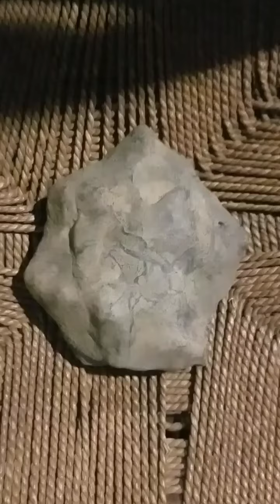Amazing Artwork of the Face People